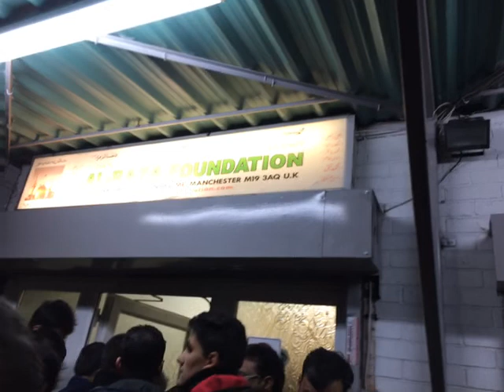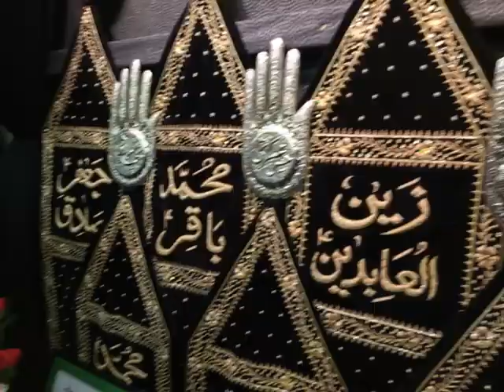PARCHAM KUSHAYE AT AL-RAZA BARGAH MANCHESTER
Parcham Kushaye at Al-Raza Bargah Manchester on 29th Zilhajj 24th October 2014 Part 1